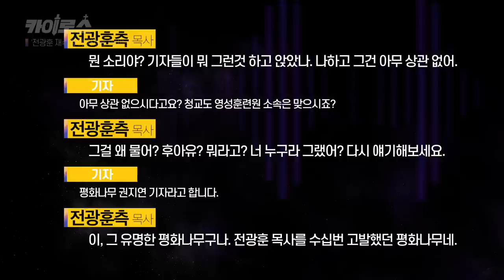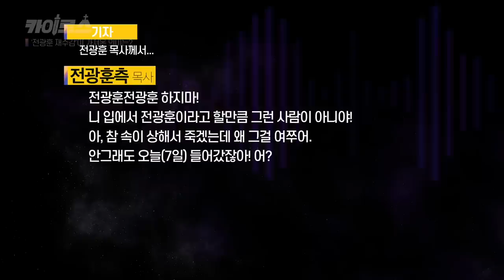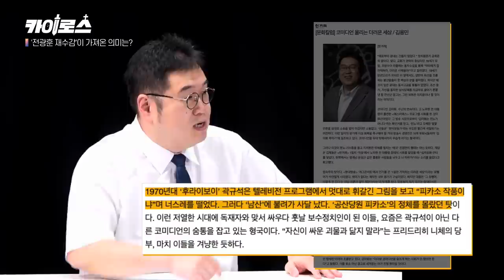[카이로스] '전광훈 재수감'이 가져온 의미는?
평화나무 카이로스